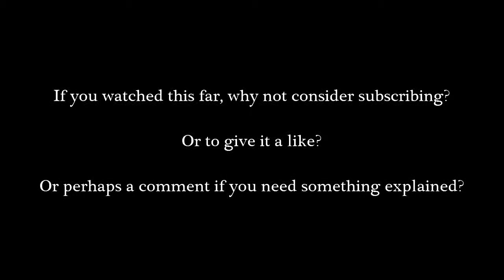Gw2 - The Journals of Wulopin Ivoryheart - Ch. 28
No, you did not miss any episode. I chose to leave out the 27th entry in the journal, bcs of reasons.

In the 28th entry Wulopin thinks about the women in his life, past and present.